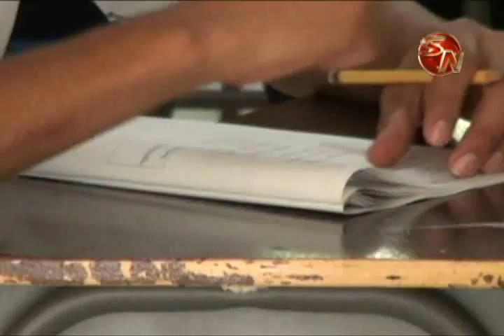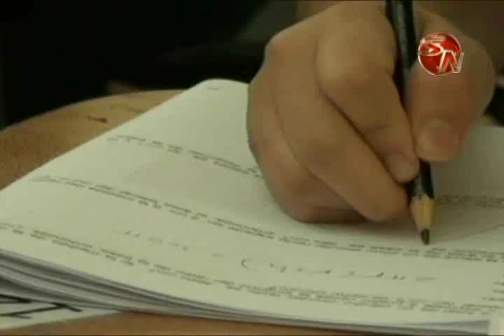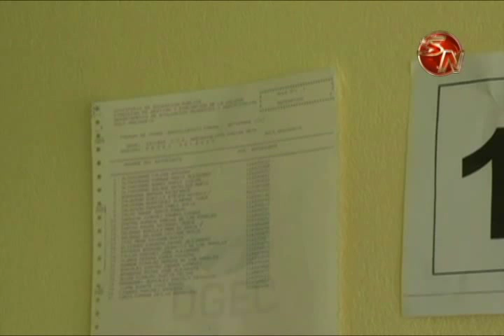Funcionarios aprovecharon visita de Ministra de Educación para solicitar construcción de gimnasio